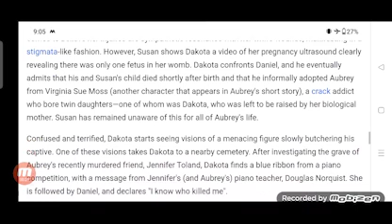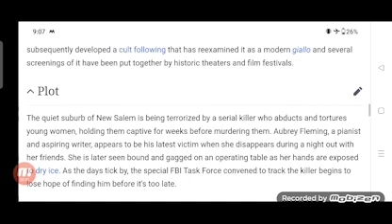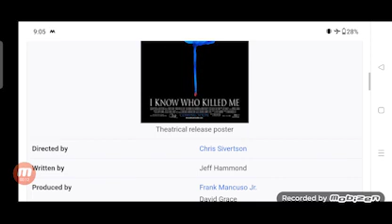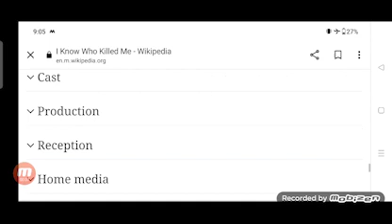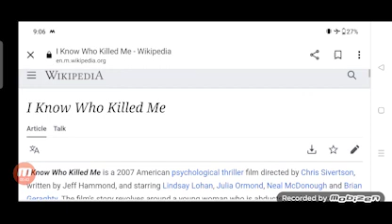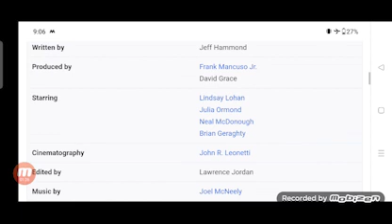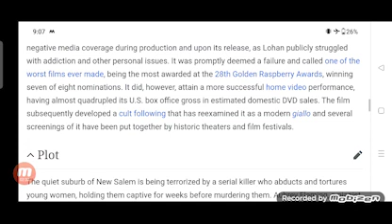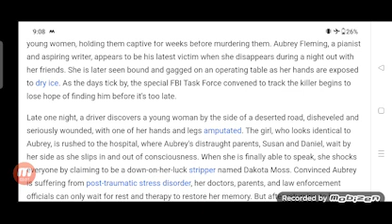I Know Who Killed Me Full Movie Review in Hindi / Story and Fact Explained / Lindsay Lohan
In this video we will tell you about fact and review of movie I Know Who Killed Me.